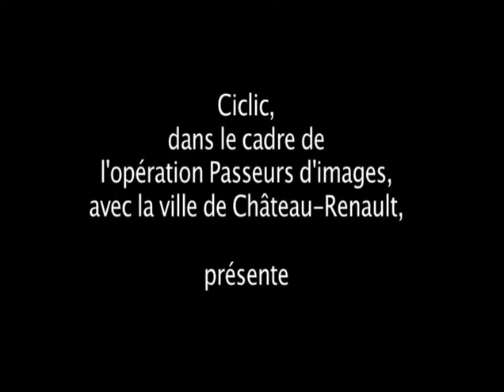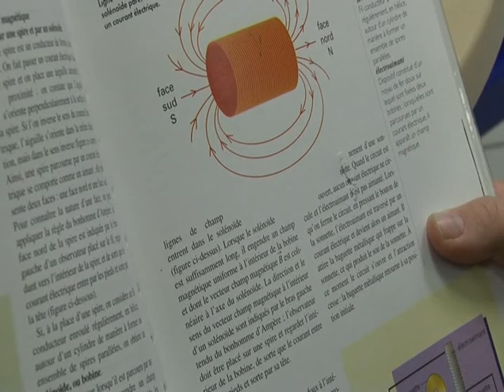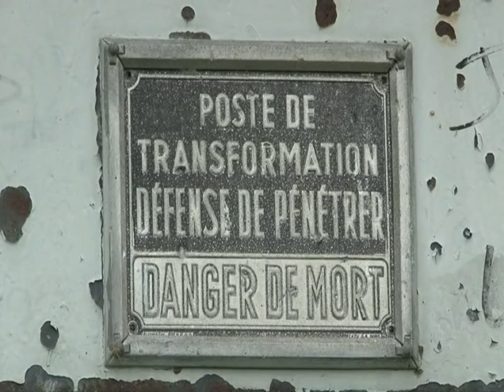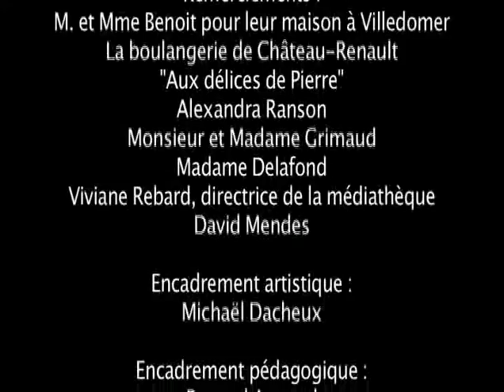Tension sur la ville